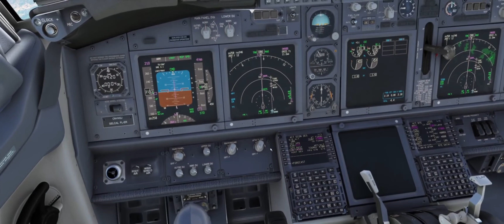G2S simulations INTRO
I was a real world captain(I stop flying few years due to medical reason) and ground instructor on B737 CL NG.  In EDUCATIONAL part we are focusing only on system description and real operations. Any other video about 737 is taking as in professional way. The other are just for fun.

It is mainly for flight simulator purposes only and if you want to learn watch video till the end hovever board it is :)

Enjoy and do not hasitate to ask for clarify if something is not understable.